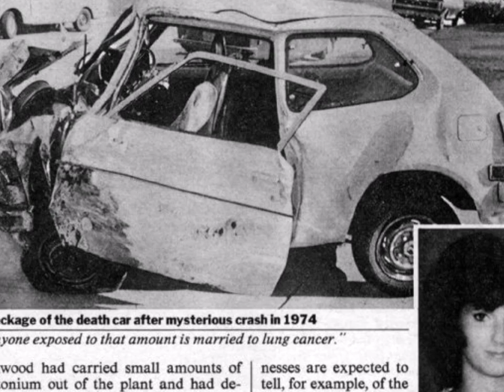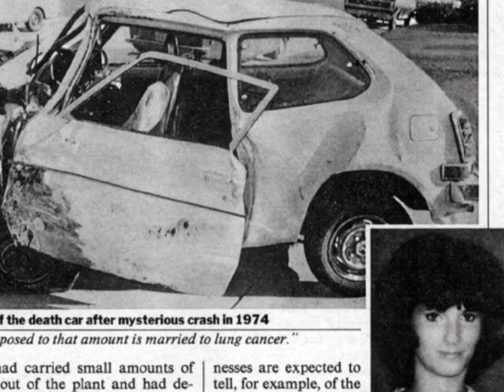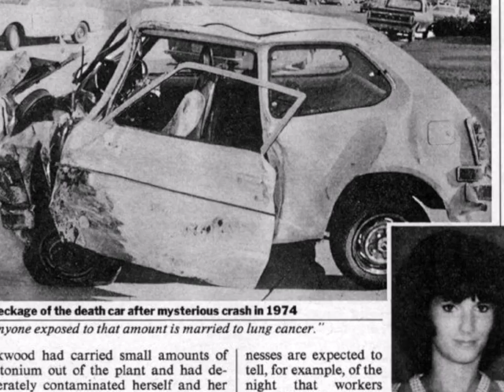Paranormal or Just Normal? - Karen Silkwood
I went to visit the grave of Karen Silkwood because the locals in the town she is buried in, believed her green ghost was coming from her grave.

Out of respect for the very recent burials I chose not to do a overnight at this location. I do not believe it to be haunted, we know the green glow to be radioactive material, we also know Karen Silkwood was murdered.

Most sites associated with radioactive exposure will glow a green or amber glow. I spent hours on the site but, only filmmed for a few minutes due to all the families in mourning on the day we arrived. The graveyard was filled with families who were visiting their loved ones who recently passed away. I thought it would have been disrespectful to film on this day. So this a short and to the point video.